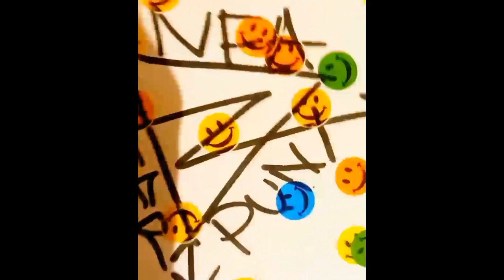NFA Queer Punx - A.D.D.I.C.T. (Official Video)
We are No Fixed Abode. If you have a problem with housing, squatters and travellers can help you self-house.